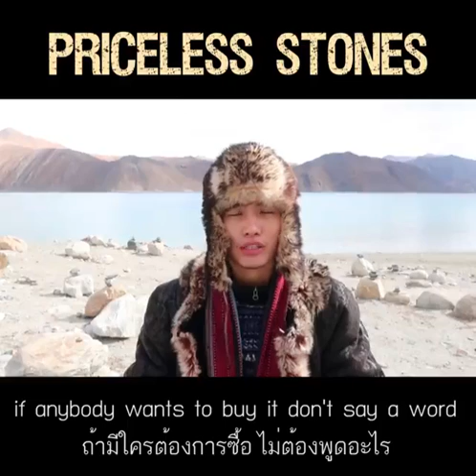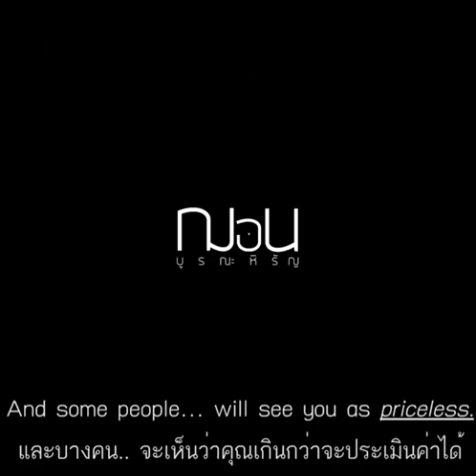Value of life